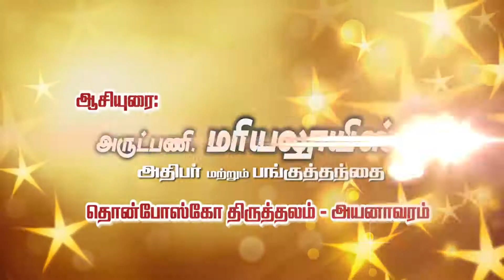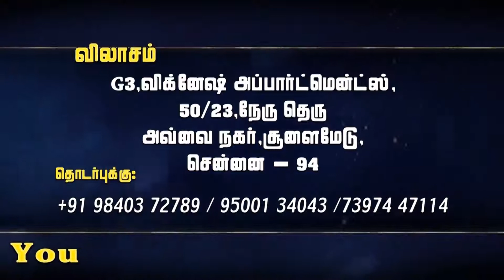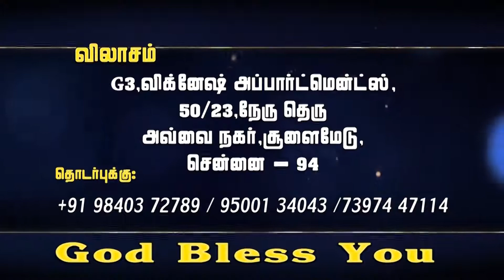தலைப்பு தாவீதின் மகனுக்கு ஒசான்னா - Bro Anand, Palm Sunday message